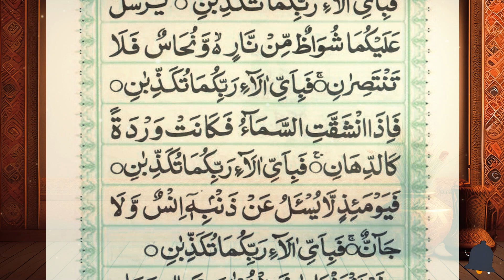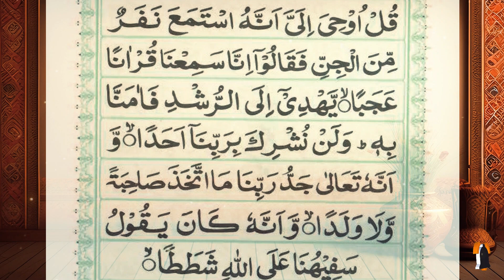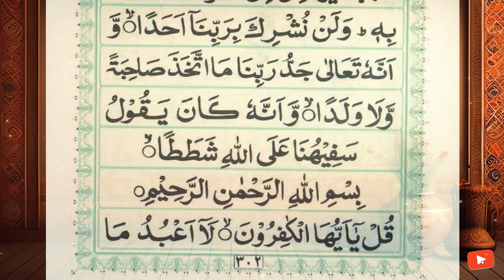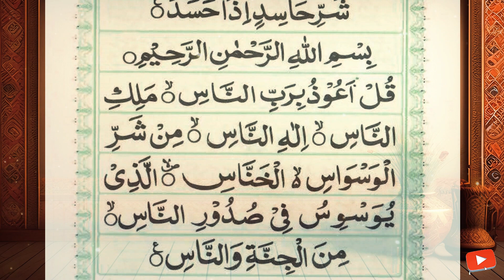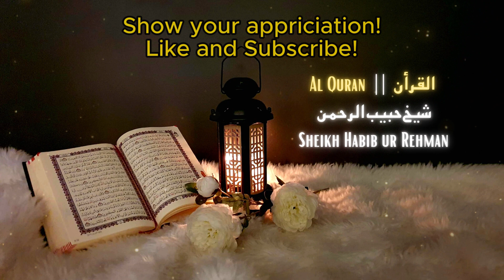Most Popular of Manzil Dua | منزل | Cure and Protection from Black Magic, Jinn, Evil Spirit | Ep-098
Most Popular of Manzil Dua | منزل | Cure and Protection from Black Magic, Jinn, Evil Spirit | Ep-098 العلاج والحماية من السحر الأسود والجن وروح الشر new video منزل دعاء | جادو جنات اورنظر بد سے حفاظت کا مسنون عمل

The Manzil comprises the following verses of the Quran:

Surah Al-Fatihah (chapter 1): verses 1 to 7
Surah Al-Bakarah (chapter 2): verses 1 to 5, 163, 255 to 257, and 284 to 286
Surah Al-Imran (chapter 3): verses 18, 26 and 27
Surah Al-Ikhlas (chapter 112): verses 1 to 4
Surah Al-Falaq (chapter 113): verses 1 to 5
Surah Al-Naas (chapter 114): verses 1 to 6

Most Searches:
most beautiful quran
powerful ruqyah
surah manzil
Manzil
Manzil Dua
Manzil surah
Surah Manzil
Surah manzil
full surah manzil
manzil dua
dua manzil
manzil dua cure for magic
manzil daily
manzil surah
manzil recitation
manzil tilawat
popular manzil